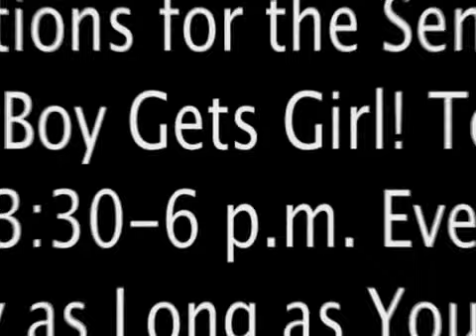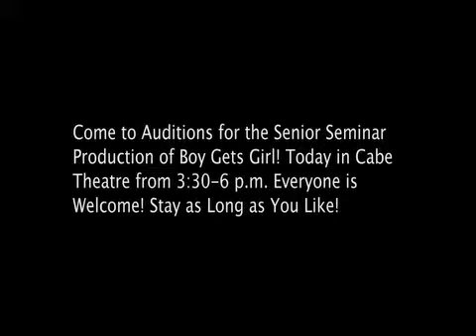Auditions for Senior Seminar---HD